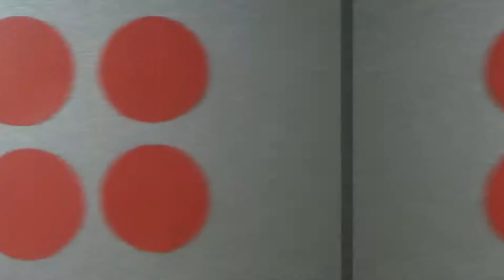Easy gift wrapping ideas | Being Crafty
In this video I am gonna show you two simple ways to pack your gifts.You can use these simple techniques to pack your gifts and give it to your friends and family members.